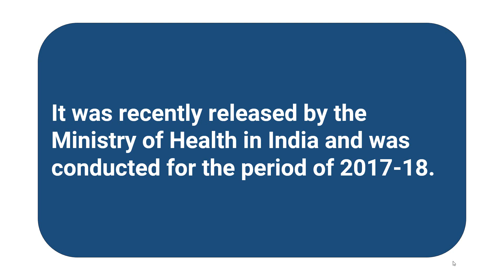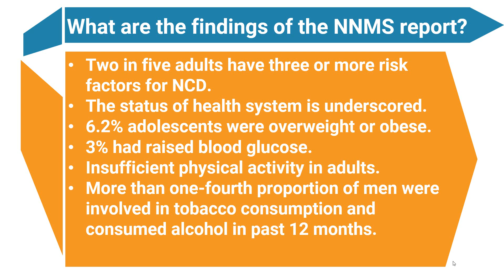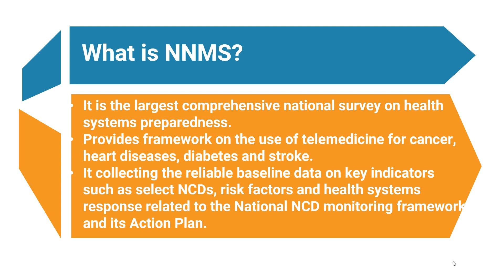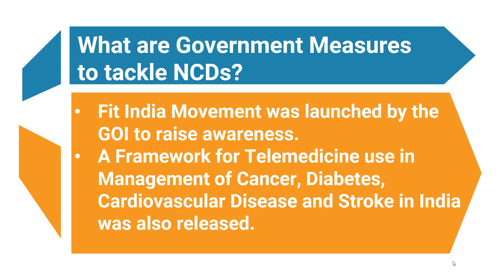National Non-Communicable Disease Monitoring Survey (NNMS)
The National Non-Communicable Disease Monitoring Survey (NNMS) was recently released in India by the Ministry of health. The survey was conducted for the period of 2017-18. This is the first of its kind of a comprehensive survey on NCDs. It covers the age groups of 15-69 years, males and females from the urban and rural areas.